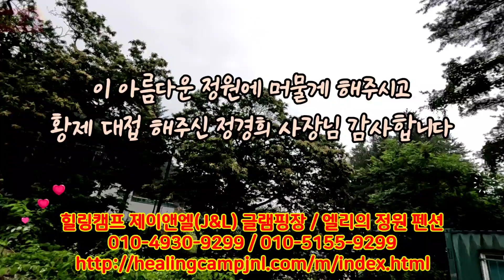황제 차박 | 엘리의 정원 펜션 | 힐링캠프 제이앤엘(J&L) 그램핑장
경기도 가평에 있는 힐링캠프 제이앤엘(J&L) 캠프 글램핑장 초대를 받아 하루를 묵고, 연인산 계곡으로 차박을 갈까하다가 글램핑장 위 엘리의 정원 펜션 정원이 너무 아름다워 정경희 사장님께 양해를 구하고 하루 착박을 하기로 하고 머물렀는데, 마침 찾아온 사장님 사진작가 친구분들과 즐거운 시간을 보냈고, 융숭한 황제 대접을 받았다. 그 그림같은 하루를 영상에 담아 봤다.

힐링캠프 제이앤엘(J&L) 글램핑장 / 엘리의 정원 펜션

[ 유튜브 설명 ]